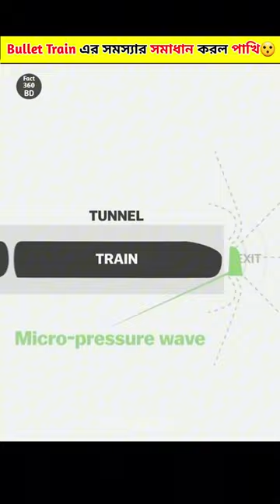Kingfisher Bird Solved The Bullet Train Problem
Interesting facts about kingfisher bird